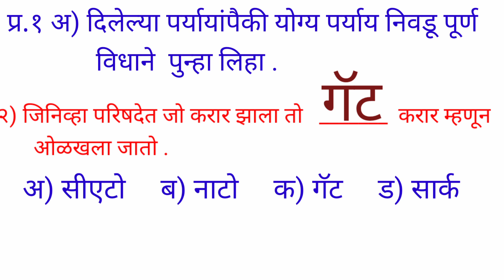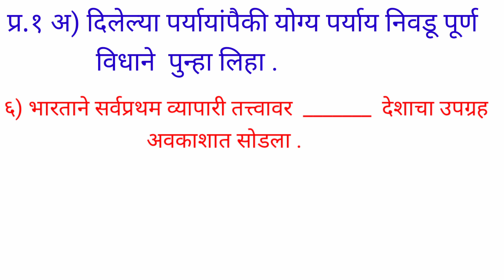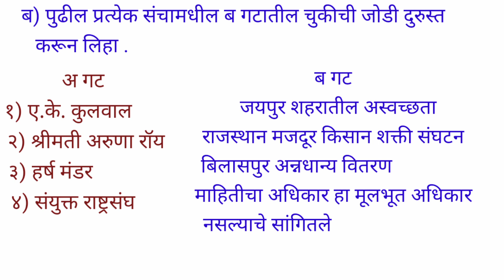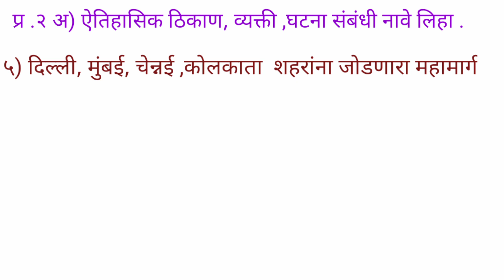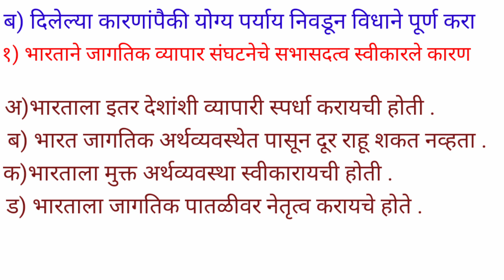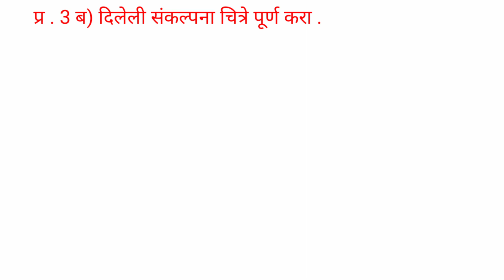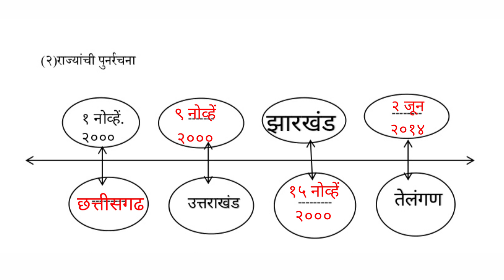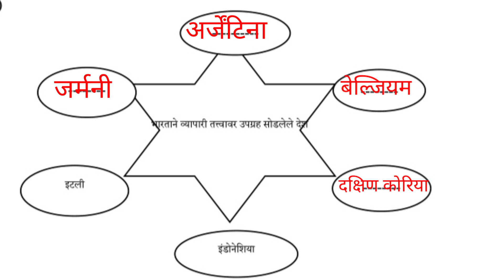१२वी इतिहास Questions_Bank -प्रकरण ११. बदलता भारत भाग १#HSC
१२ वी इतिहास - परीक्षेची तयारी करूया चला सराव करूया
१२ वी इतिहास - प्रश्न पेढी  - प्रकरण ११

economics meaning
economics meaning in marathi
economics is the study of
economics in marathi
economics class 11
economic times
economics class 12
economics assignment
economics and economy
economics as a science
economics a level past papers
economics and political weekly
economics answers class 12
economics and sociology
a* economics essay
a* economics notes
economics nobel prize 2020
economics notes in marathi
economics news
economics nobel
economics news today
economics ncert class 11

history google
history of computer
history assignment
history and development of medicinal chemistry
history and culture of odisha pdf
history app
a history of violence
a history of british india was written by
a history of english literature
history book
history books for upsc
history book in marathi
history board paper 2020 ssc
history book for mpsc
history book in marathi pdf
history browser
history background
b history words
b history winnipeg
b history notes
history d day
history d&c website
education minister of india
education loan
education minister of india 2020
education quotes
education minister
education news
education act
education app
education apps in india
a educational thought
a education movie
a educational goal
a+ education group
a+ education blog
education background images
b education online
e education meaning
e education essay
e education website
e education full form
mheducation
h educational center
education shield.h
education h words
education h s 2020
education in india
education in hindi
i education app download
i education institute
education jobs
education jobs bangalor
history google
history of computer
history assignment
history app
history book
history browser
history background
b history words
b history winnipeg
b history notes